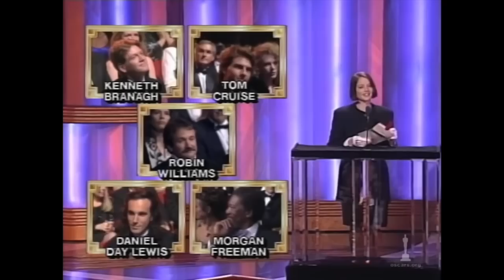Tom Cruise and the Elusive Oscar | Why He's Never Won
Tom Cruise delivered superb dramatic performances in Born on the Fourth of July, Jerry Maguire, and Magnolia, but he still has never been victorious at the Academy Awards. In this video, I break down Cruise's astonishing career and discuss the reasons why he's never won an Oscar.